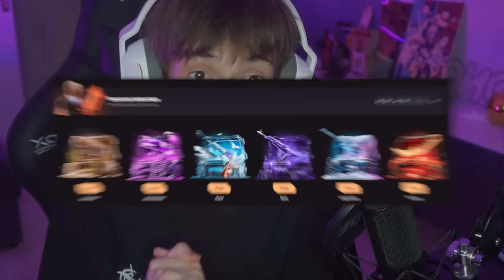НАЙДИ СКИН И ЗАБЕРИ ЕГО СЕБЕ В ИНВЕНТАРЬ! ПОДПИСЧИК ЗАБРАЛ ЭТО... (STANDOFF 2)